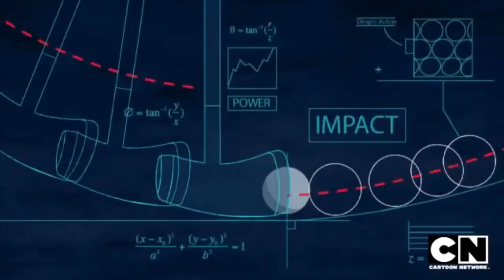Top 4 Ben 10 Electric Transformation